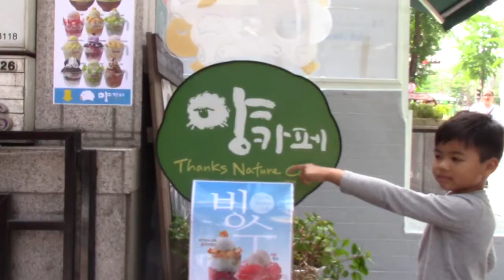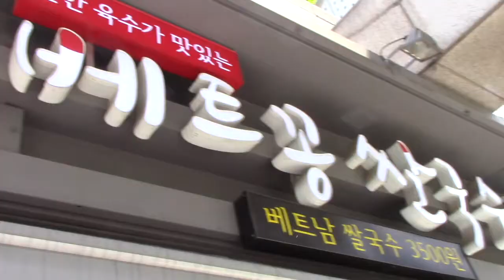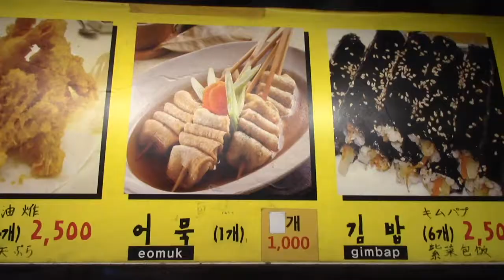Hong Dae Seoul Korea VLOG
We just came back from our trip to Seoul Korea and this is our day in Hong Dae, which is a little trendy art district. They had a ton of cute cafe's, interesting restaurants and a lot of cool fashion. And if you had enough time to be there into the evening, you will see a lot of street performers as well. On the day we went, we were even able to take photo's with a movie star. Very fun day